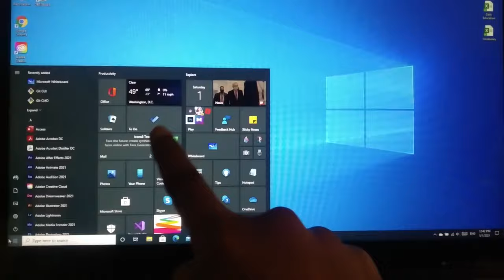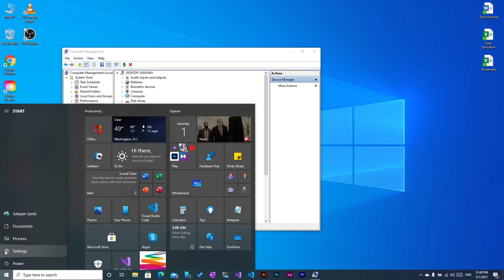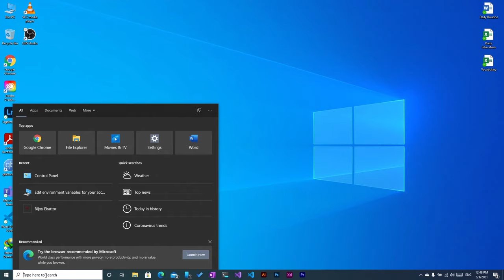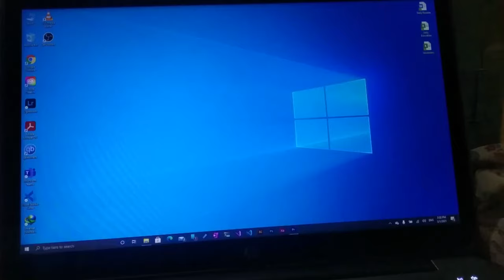HID-compliant touch screen not working...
HID-compliant touch screen hidden in Human Interface Devices. The laptop screen touch not working. Windows update problem.